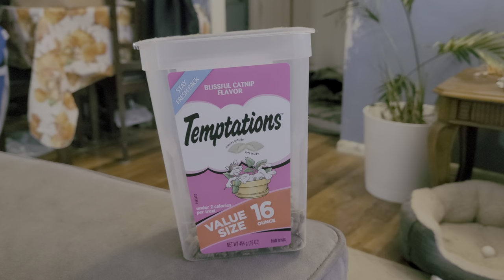Cat Treats Black Cat Buddy & Calico Baby! Hear Buddy's Cute Meows and try Stealing Baby's.....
Nice video of Buddy Trilling to get some treats and Baby walks into the room, she is vocal this time demanding some of her own. Hilarity ensues, and enjoy everyone!

Apologies my finger was in frame...